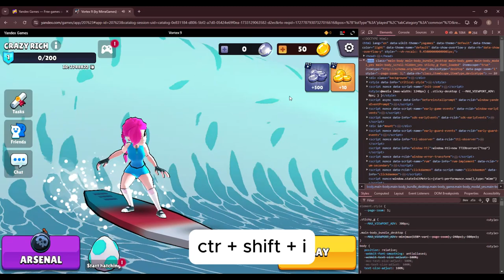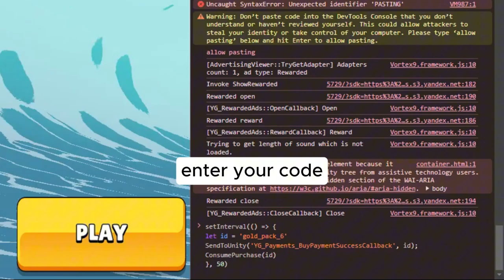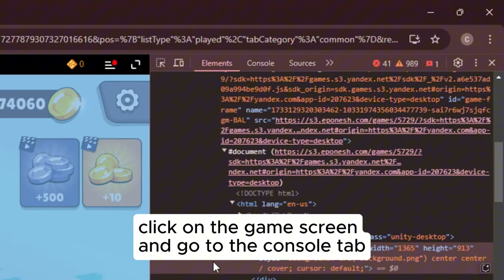🔴 how to hack Unlimitted Golds and Pet in Vortex 9 - Browser Version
Vortex 9 Shooter Gameplay Walkthrough - Browser Version